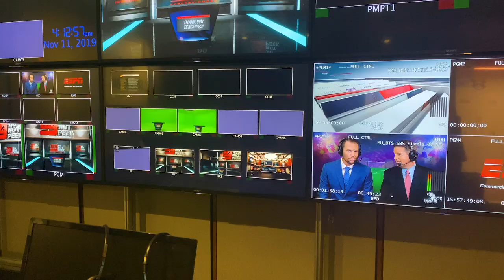Mind Blowing Do Not Peek Studio Tour and Chaos Dota at The Summit - Goin with Gerg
Being the CEO of an esports organization can be chaotic. In this vlog, Greg heads to LA to watch our Dota team at The Summit before checking out Do Not Peek's mind blowing studio.